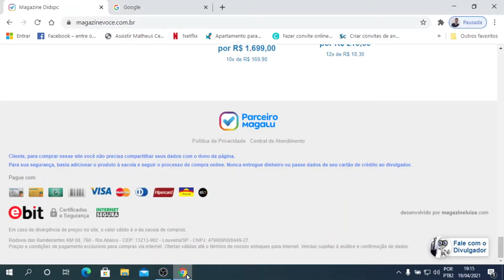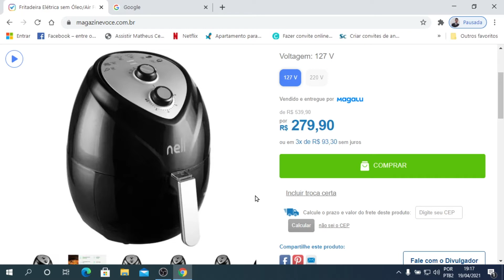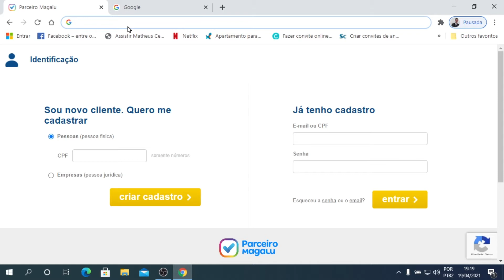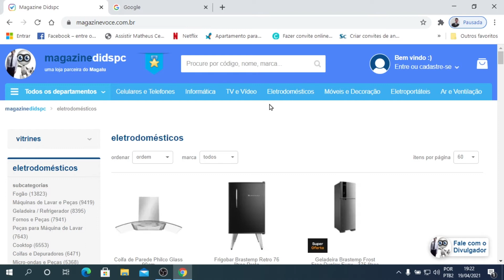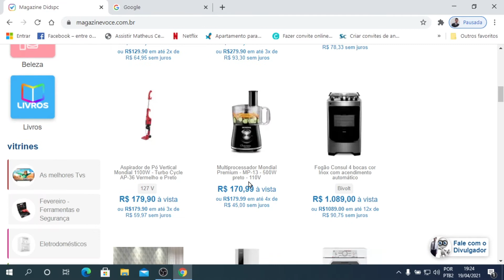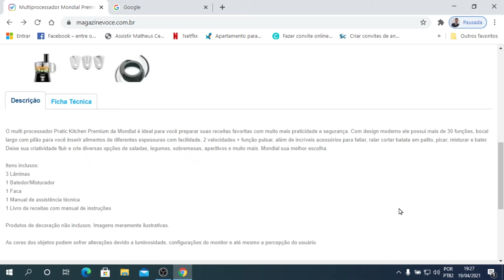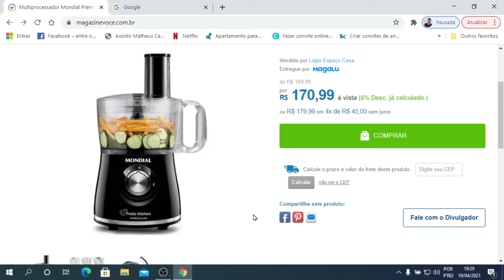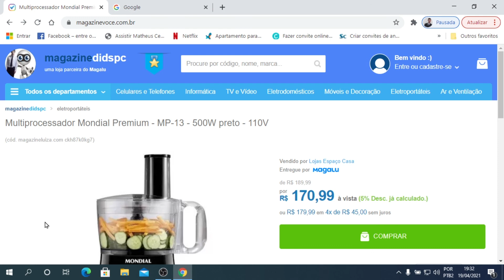Entenda um pouco mais sobre a nossa loja com parceria com a magazine Luiza